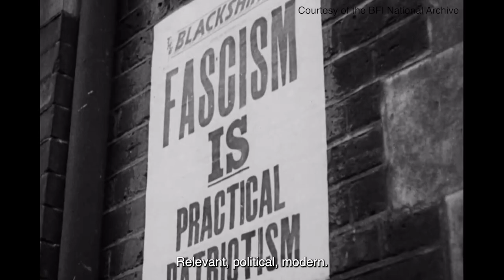Merchant of Venice 1936 Teaser Trailer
Tracy-Ann Oberman, Hannah Morrish and Raymond Coulthard tell us what to expect from this exciting Shakespeare adaptation, The Merchant of Venice (1936) which comes to HOME Theatre Manchester Wed 15 Mar – Sat 25 Mar 2023